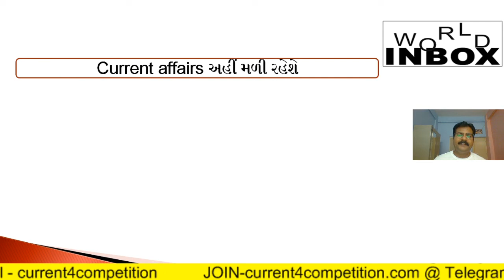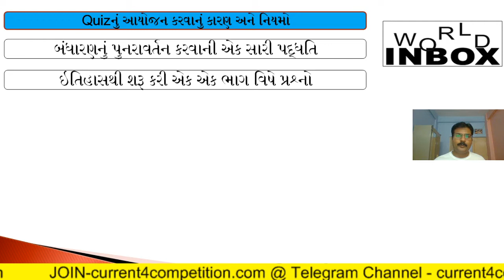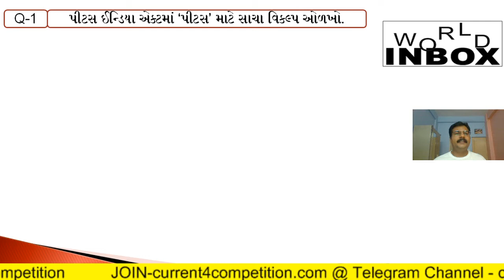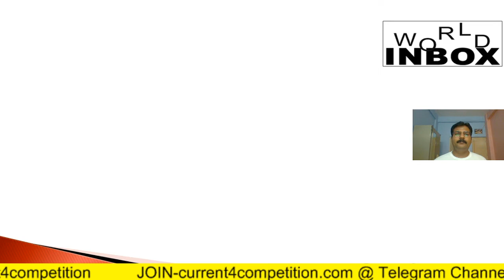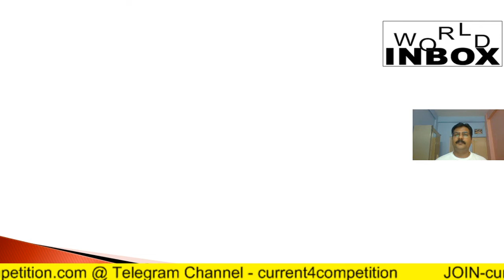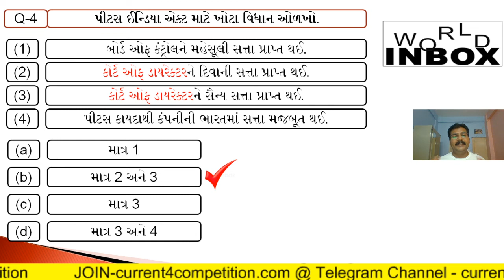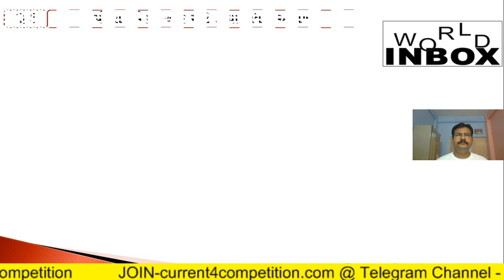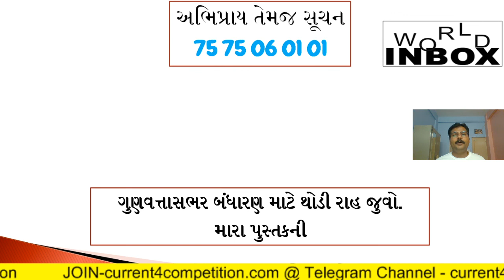Pitt's India Act-1784-QUIZ-1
Current affairs - Current4Competition.com

આપણે લેકચર દ્વારા Pitt's India Act-1784-QUIZ-1 વિષે અગત્યની માહિતી મેળવીશું.

ભૂલ્યા વગર રિમાઈન્ડર મૂકી દેજો.

ચેનલ સાથે જોડાશો તો ગમશે.

જો આપ કોઈ ચોક્કસ ટોપિક ભણવા ઇચ્છતા હોય તો કોમેન્ટ બોક્સમાં જરૂરથી જણાવશો.